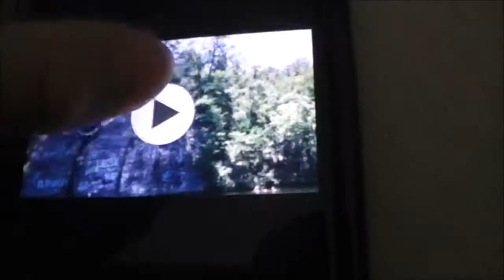going at the lake...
I also did some trampoline. and I also learned to edit a little better. this video also includes cliff jumping and flipping on the trampoline.